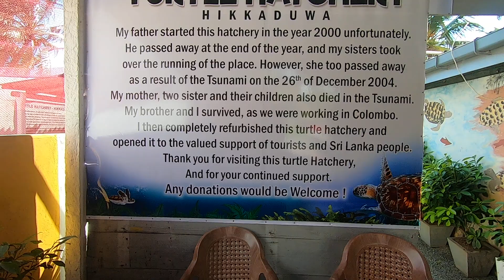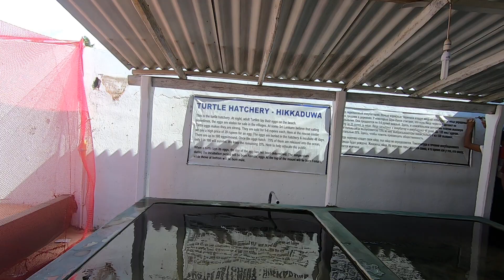A turtle hatchery in Hikkaduwa, Sri Lanka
I decided to visit Galle and the regions thereabouts and then visit another turtle hatchery near Hikkaduwa. The first turtle hatchery was masterminded by a cross greedy woman who demanded money from visitors depending on how she felt about them and whether they looked and sounded foreign. She kept asking for different amounts of money from us entirely depending on how foreign I looked and sounded.
I told her we were not visiting and not paying; she was crosser than ever.
This is another turtle hatchery near Hikkaduwa and, frankly, it had seen better days pre-Coronavirus.